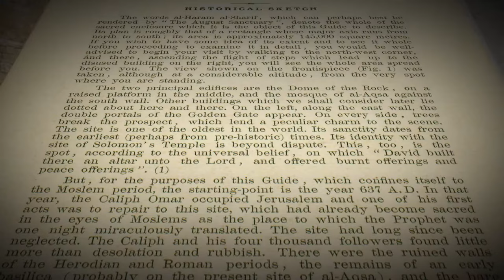Whose Land Episode 1 - The Jewish Presence in Jerusalem from Antiquity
Whose Land is a documentary, produced and directed by Hugh Kitson and narrated by Colonel Richard Kemp, which examines the claims to the Land of Israel, through the eyes of historians and international lawyers.
Episode 1 looks at the Jewish Presence in Jerusalem and the Land of Israel from Antiquity,  with references to Jewish historical records, such as the Cyrus Cylinder and coins from the time of the Bar Kokhba uprising.